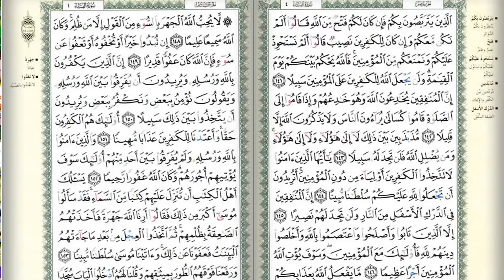সুমধুর কন্ঠে ৬ তম পারার তেলাওয়াত||Hifzul quran Tilawat para 06||কোরআন তেলাওয়াত ৩০ পারা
Related Channel :
Islamic Channel BD
Shahin Multimedia
Anibas

৩০পারা কোরআন শরীফ,
quran, tips4ubd,
Quran-Para01/30-Urdu Translation,
Quran Urdu Translation, Quran (Book),
৩০পারা কোরআন তেলোয়াত,
 الكريم, al quran, koran, quran sharif, qura